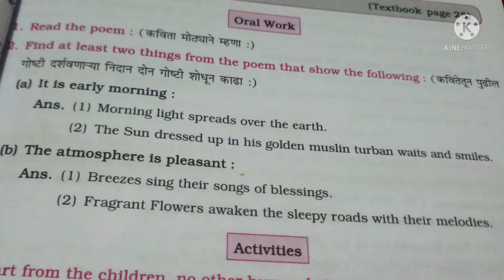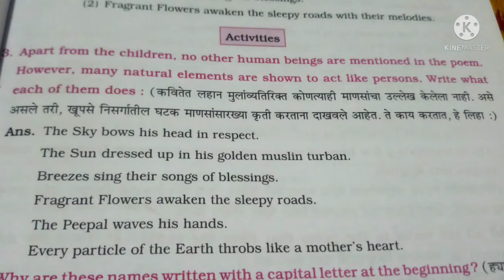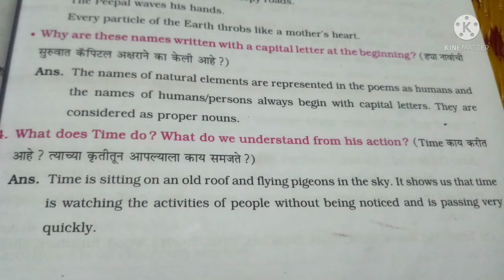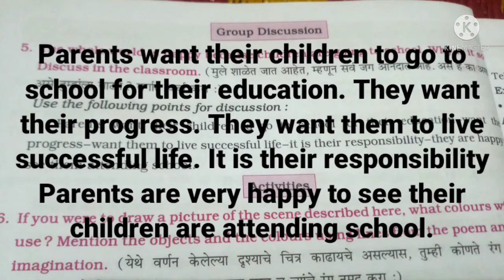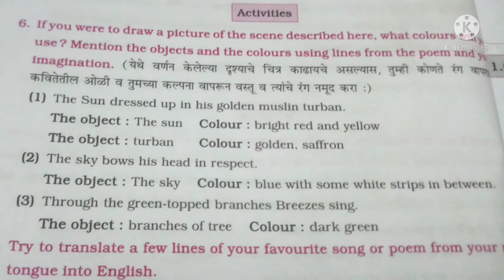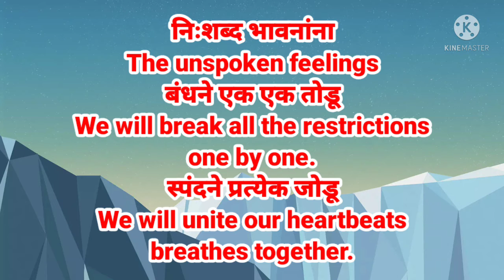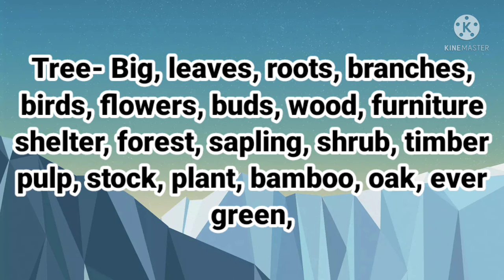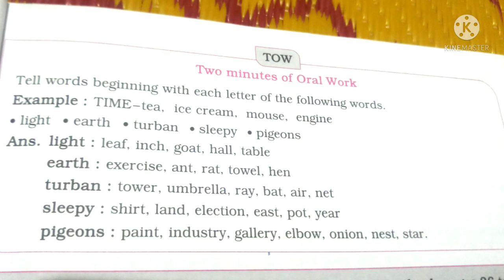Seventh Standard English/1.5 Children are going to School/English Workshop/Textbook page no.25